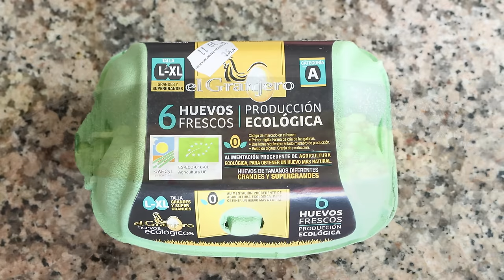Got Canned Chickpeas & Eggs? Make this INCREDIBLE Breakfast Recipe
EPISODE 644 - How to Make Spanish Garbanzo Beans with Eggs | Easy One-Pan Breakfast Recipe

MY NONSTICK FRY PAN:

MICROPHONE I USE:

CAMERA I USE:

SWEET SMOKED SPANISH PAPRIKA:

MY CARBON STEEL PAELLA PAN:

MY ENAMELED PAELLA PAN:

SPANISH ROUND RICE I USE:

WOOD CUTTING BOARD:

MY FOOD PROCESSOR:

MORTAR & PESTLE: